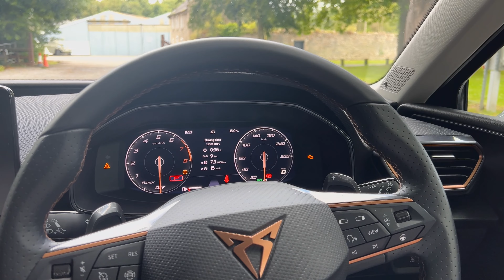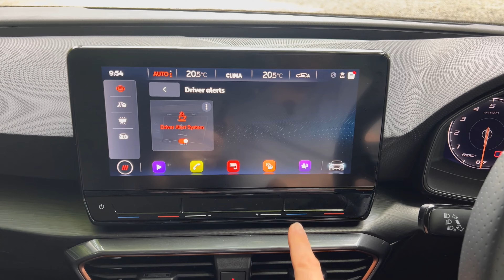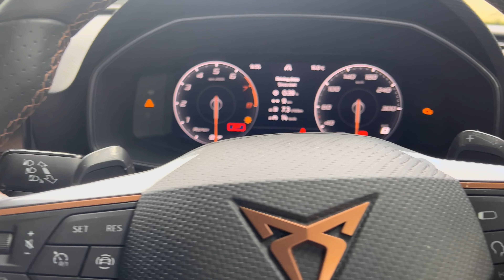Cupra Leon review | looks like a hot hatch but is it one?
If you'd like to support this fully independent channel by tipping €5, hit up below!